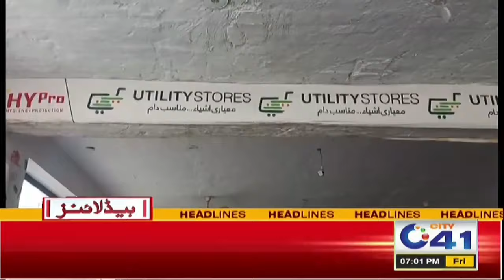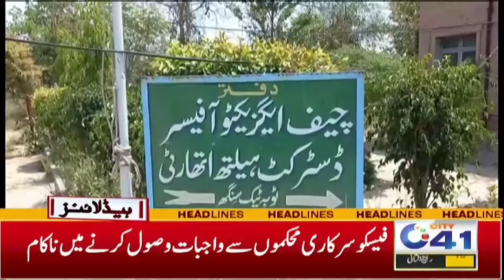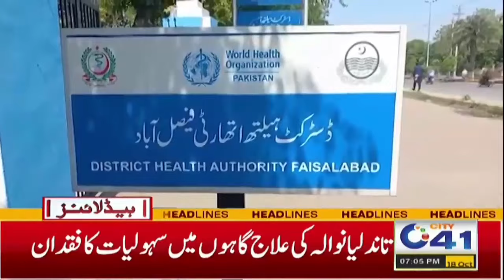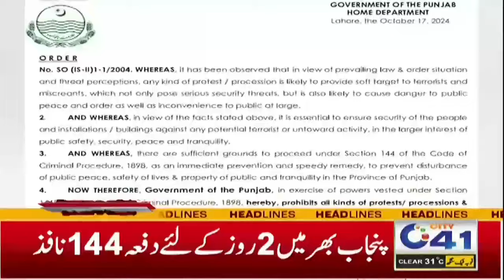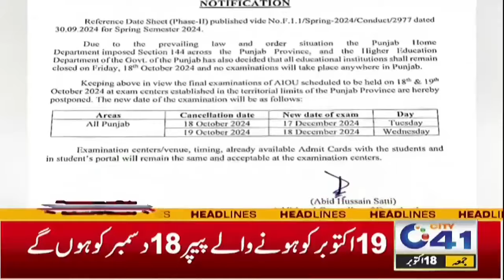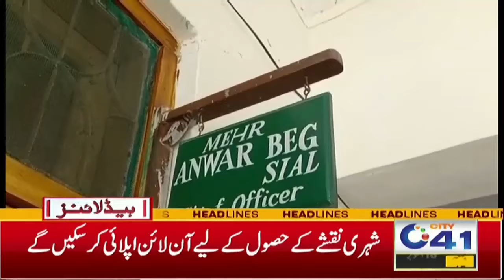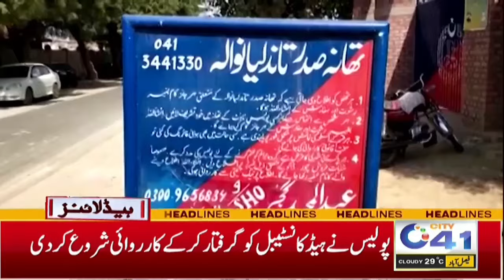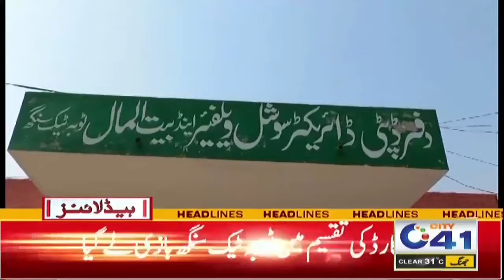Good News For Faisalabad public | 07pm News Headlines l 18 Oct 2024 l City 41